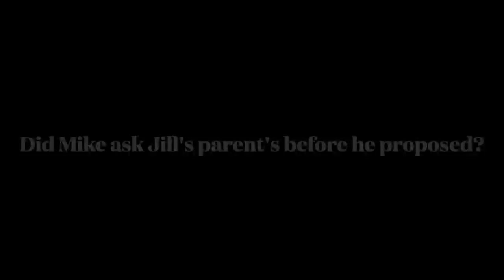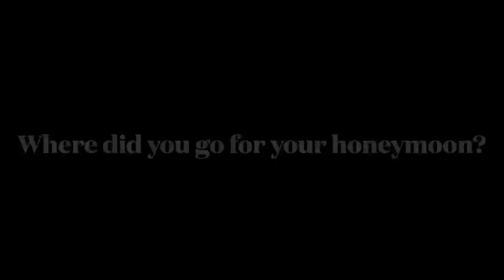It Was LOVE At FIRST SIGHT | How I Met My Husband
You asked, we answered! Join Our FAMMELLY Adventure!